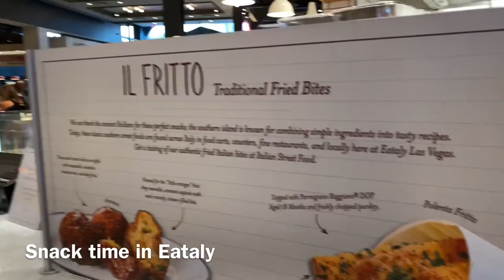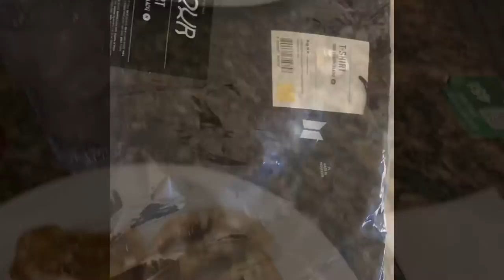[Mini Vlog] 💜 BTS’ Permission to Dance on Stage 💜 tour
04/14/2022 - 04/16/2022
short vlog of my experience heading to Las Vegas for BTS Permission to Dance on Stage tour. :)

🎶Music Credit🎶

(iMovie):

•Itsudemo - Asuka Ito

•Back to the Lounge - Driftmob Orchestra

•Refreshing Pint - Mark Mothersbaugh